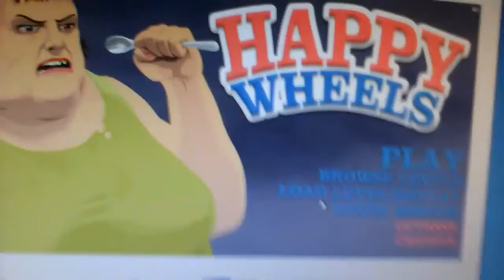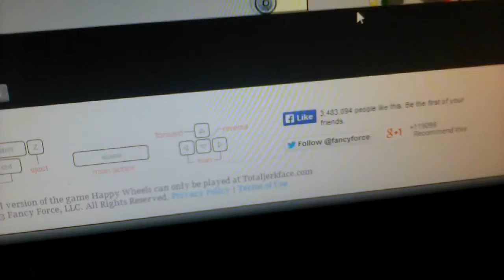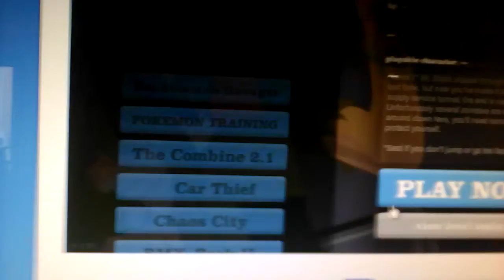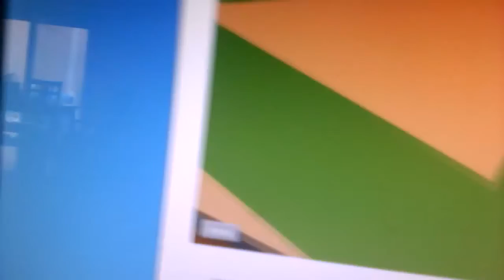kurio gaming happy wheels part2